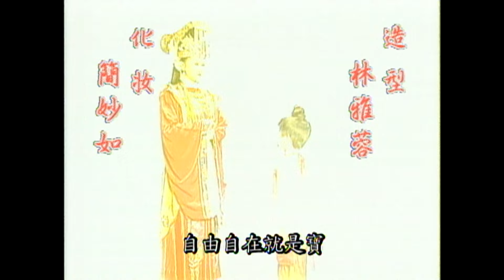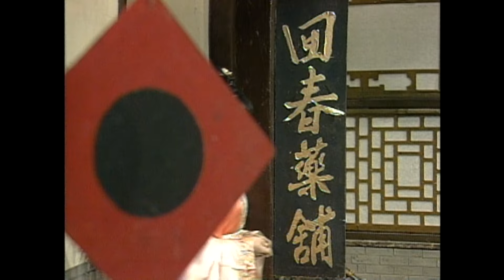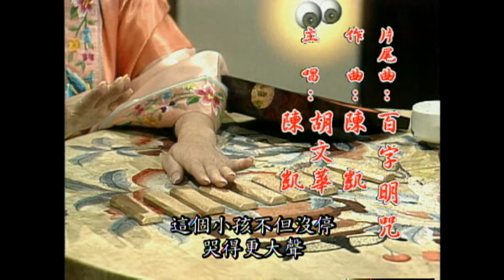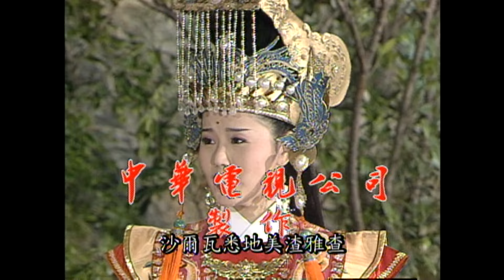媽祖 - 第 99集：藏金婆 (9)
*部分聲音因版權問題，採靜音處理